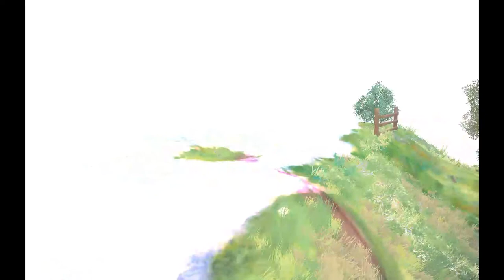Игра "Beyond eyes"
Игра про слепую девочку потерявшую кота